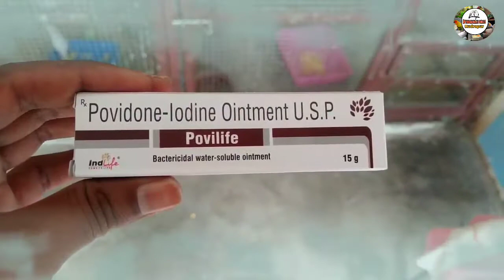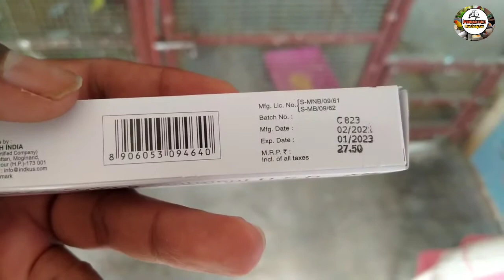How to Budgies parrot treatment || Bajri tote ki chot ka ilaj kase kare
Hii
Uttarakhand birds rudrapur

rudrapur Indra chowk road location purana
sarkari hospital WhatsApp number
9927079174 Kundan